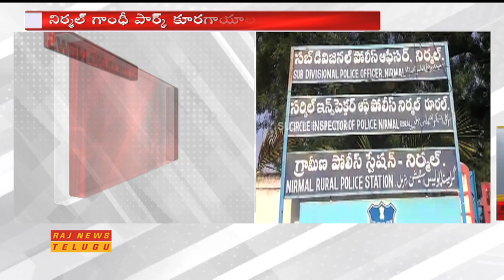కూరగాయల మార్కెట్‌లో గొడవ, మున్పిపల్‌ సిబ్బందిపై కో-అప్సన్‌ సభ్యుడు దాడి || Raj News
నిర్మల్‌: కూరగాయల మార్కెట్‌లో గొడవ, మున్పిపల్‌ సిబ్బందిపై కో-అప్సన్‌ సభ్యుడు దాడి, డీఎస్పీకి ఫిర్యాదు చేసిన మున్సిపల్‌ కమిషనర్‌.